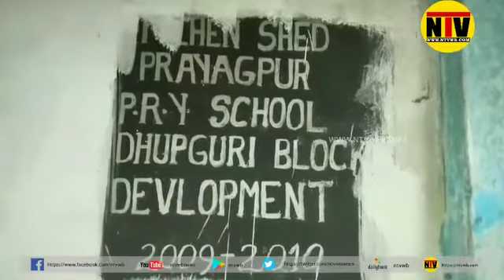ধূপগুড়িতে হাতির হামলায় ক্ষতিগ্রস্ত বাড়ি ও স্কুলঘর।